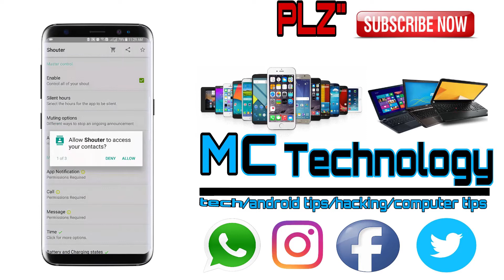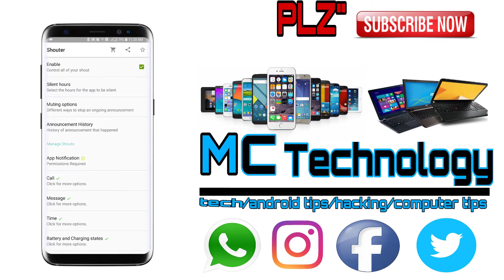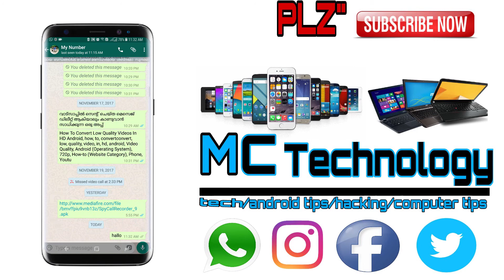How to Get VOICE NOTIFICATIONS on your Android Phone || malayalam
How to Get VOICE NOTIFICATIONS on your Android Phone

In this video we see about How to Make all Notification like whatsapp,facebook,instagram,twitter,gmail,normal message all of this to make speech or voice notification,Its really helpful when you are in working,so it will say who has been message to you when your screen is locked